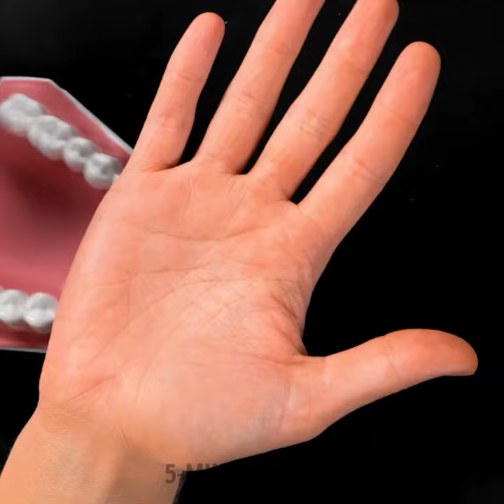Easy Art Hacks And Painting Techniques Become a Real Artist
Unleash your inner artist and elevate your painting skills with our game-changing painting hacks! In this video, we share a treasure trove of tips, tricks, and techniques to help you master the art of painting like a pro. From innovative brush techniques to creative color mixing ideas, you'll learn how to take your paintings to the next level with ease. Whether you're a beginner looking to improve your skills or a seasoned painter seeking fresh inspiration, these hacks will revolutionize your approach to creating stunning works of art. Get ready to unleash your creativity and transform your paintings with our must-see painting hacks!